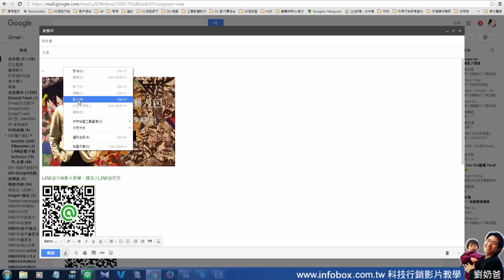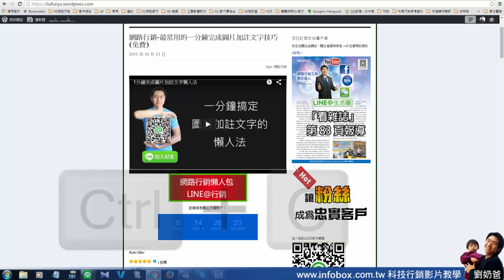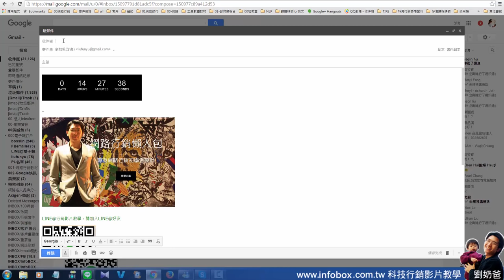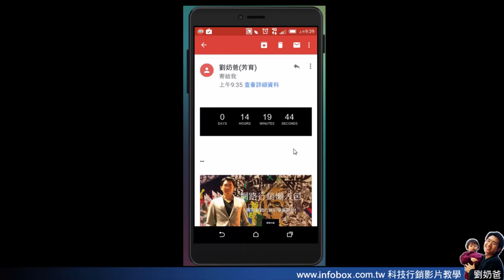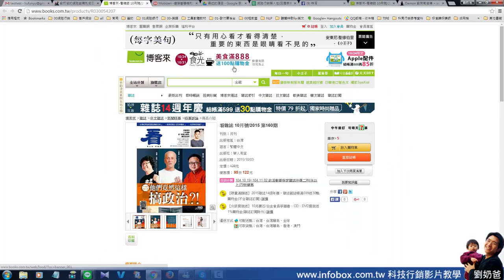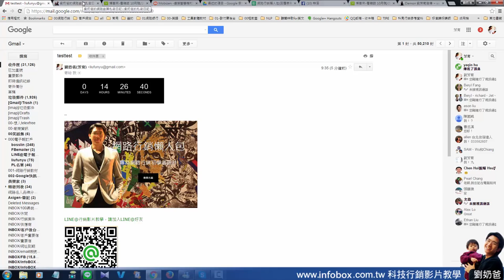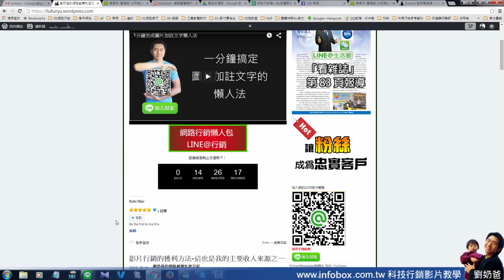在 email 信件內嵌入倒數計時器 -網路行銷懶人包-